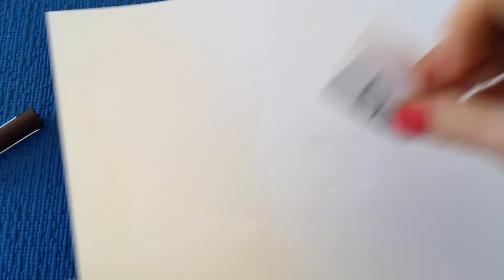DIY. Как сделать открытку на День Рождения своими руками. Открытка своими руками для мамы!!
Начнем наш мастер-класс, пожалуй, с одной из самых «правильных»  идей. Ведь самое главное в таких подарках — их эксклюзивность и неповторимость, а в каком еще магазине вы сможете найти всего лишь одну открытку, и она будет неповторима. Открытки, сделанные своими руками на День Рождения, самый дорогой подарок для ваших близких и родных людей.

Для работы в YouTube я использую плагин TubeBuddy. Очень удобно рекомендую. Скачать его можно на официальном сайте